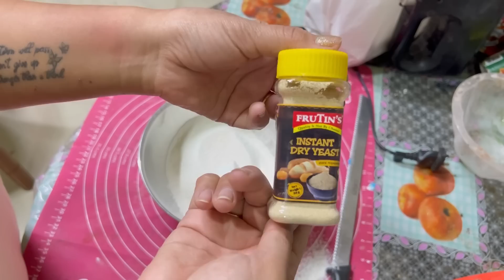Hot 🥵 spicy 🌶️ pizza 🍕 made at home using 3x spicy sauce 🔥, Spicylicious 🤤🥵🌶️